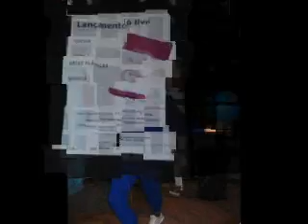Evento na Casa das Rosas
Proyecto Cultural Sur Paulista - Capital